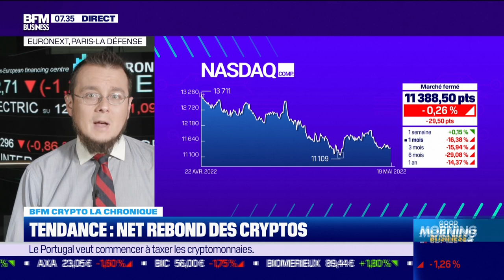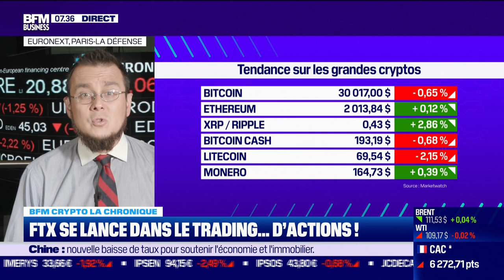BFM Crypto: Tendance, net rebond des cryptos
Ce vendredi 20 mai, Antoine Larigaudrie s'est penché sur la nette reprise sur les grandes cryptomonnaies et le lancement de FTX dans le trading d'actions, dans BFM Crypto dans l'émission Good Morning Business présentée par Sandra Gandoin et Christophe Jakubuszyn. Good Morning Business est à voir ou écouter du lundi au vendredi sur BFM Business.